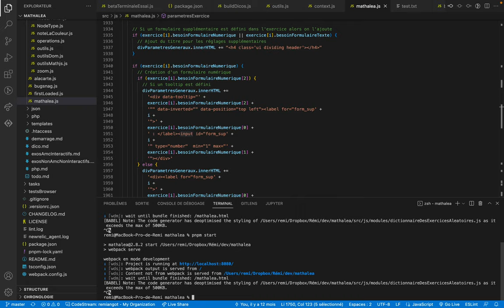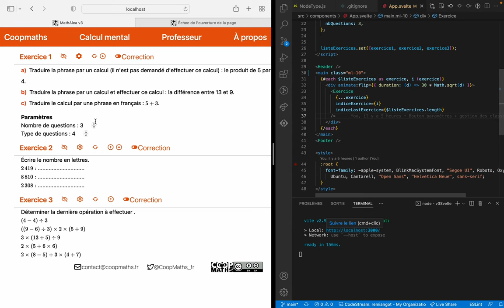MathALEA v3 - Début du chantier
ViteJS, Svelte, TailwindCss... on passe à de nouveaux outils pour créer une nouvelle version plus facile à maintenir et qui offrira de nouvelles possibilités.